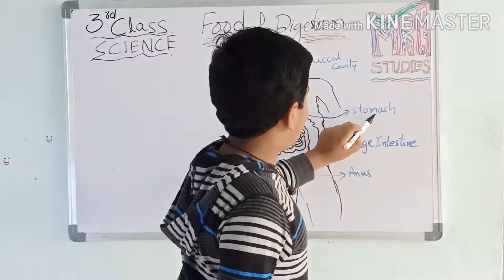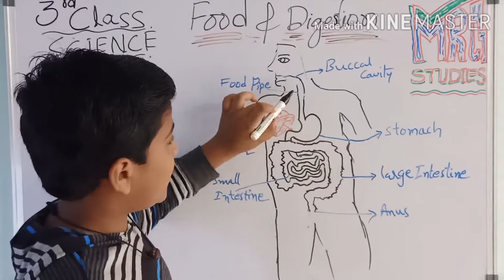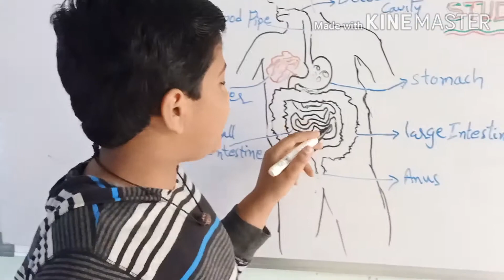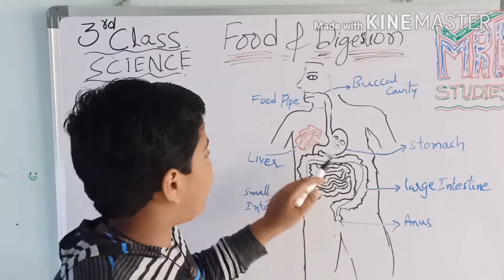Food and digestion class3/introduction to food and digestion/stomach diagram/MRG STUDIES